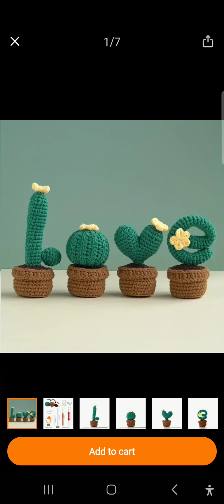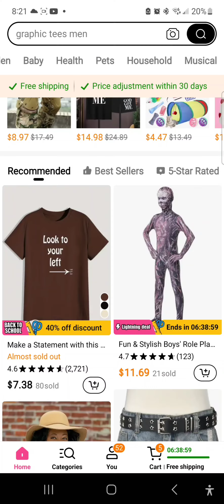TEMU Shopping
I had to rush this video so the resolution sucks.